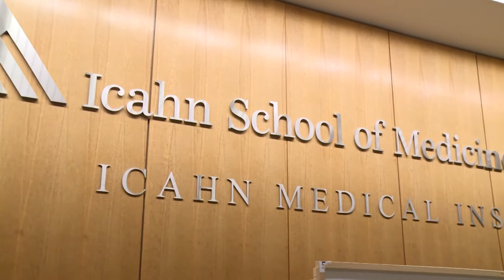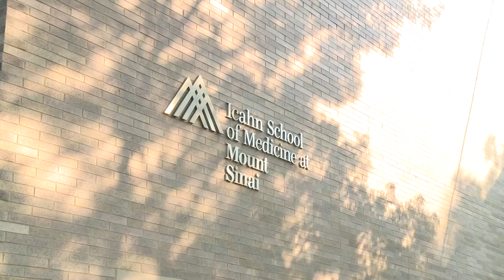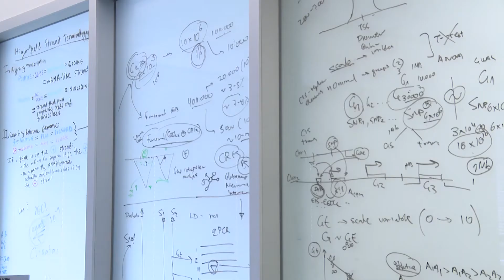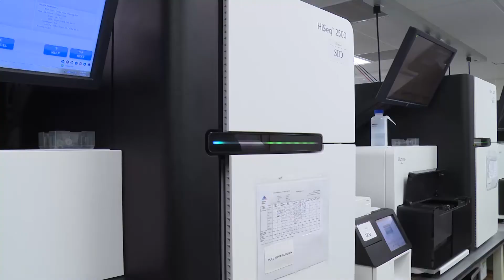Division of Medical Genetics, Icahn School of Medicine at Mount Sinai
The training programs at Mount Sinai are focused on producing the next generation of laboratory and clinical geneticists and genomicists As the demand for trained genetics professionals has exploded with the development and deployment of new testing technologies, their training programs have adapted rapidly to the changes underway in our field. Their trainees are immersed in a multidisciplinary learning environment, including innovative courses in genomic analysis.

Building on a foundation of breakthrough accomplishments, their core mission is to provide a world-class education to their genetics trainees while delivering cutting edge clinical care to their patients.